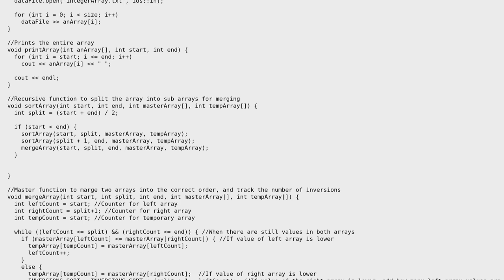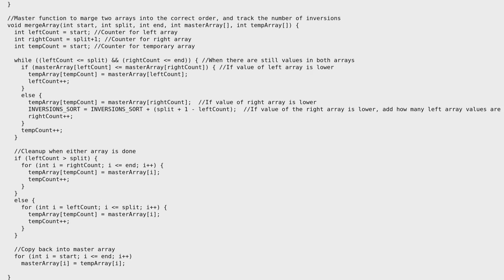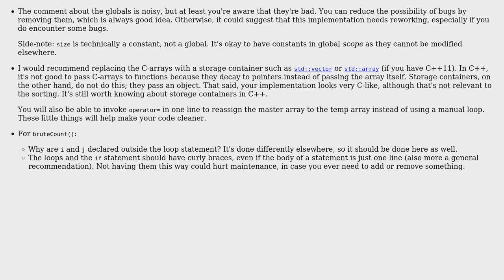Code Review: Count array inversions merge sort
With thanks & praise to God, and with thanks to the many people who have made this project possible! | Content (except music & images) licensed under CC BY-SA | Music | Images & others | With thanks to user Taylor Huston user Jamal user 200_success and the Stack Exchange Network Trademarks are property of their respective owners. You are responsible for your own actions.